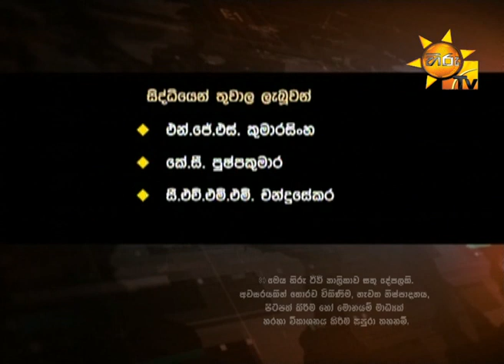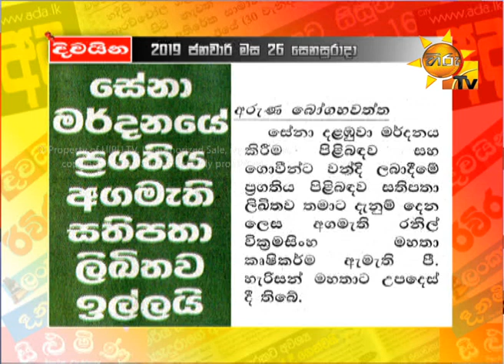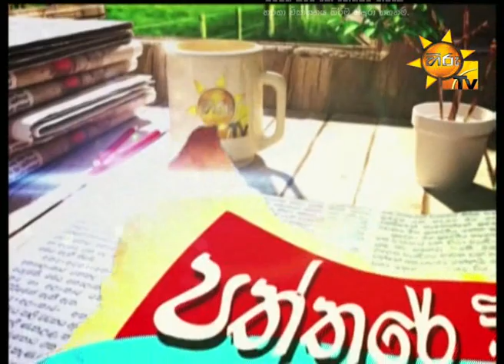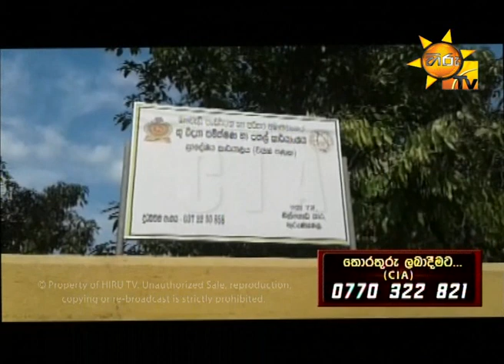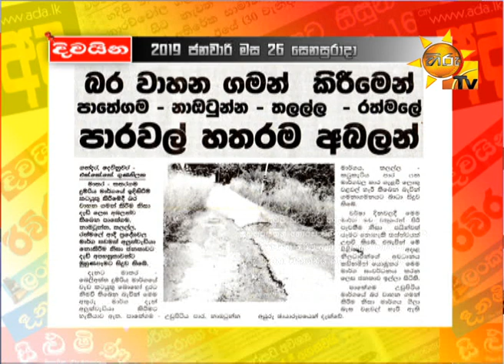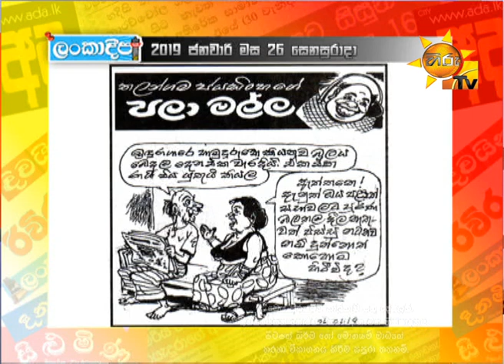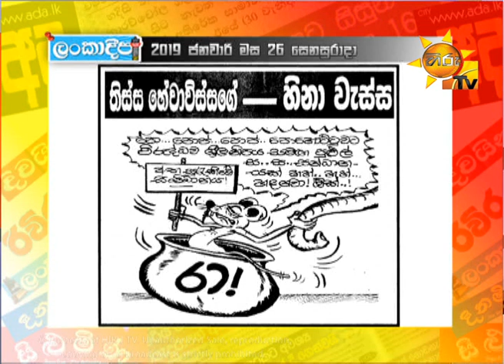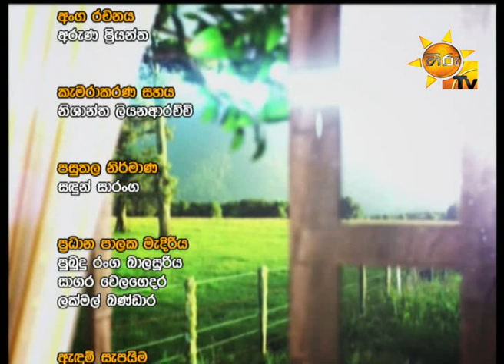Hiru TV Paththare Wisthare | EP 2358 | 2019-01-26